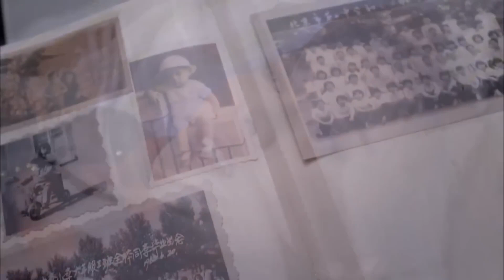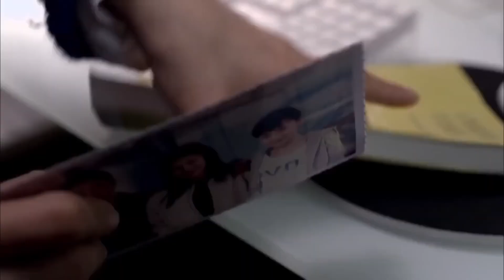海清最新电视剧【都市感情剧】金枝玉叶11|海清在美国被骗得家底掏空，回国后再被前夫林永健追求，重塑富太太生活...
更多好看经典的中国电视剧：
主演：林永健、姚芊羽、周冬齐、谭松韵等主演。
剧情简介：该剧讲述了一位海归父亲与叛逆女儿间从敌视到和好的情感故事。